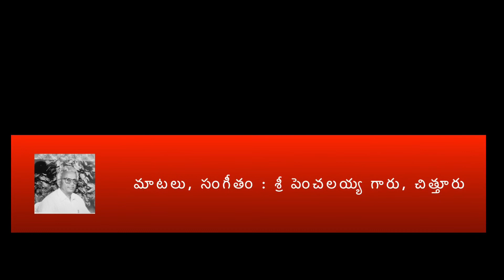Aghaval Telugu Verse 6 Details.. అఘవల్ తెలుగు 6 వ పద్యము వివరణ